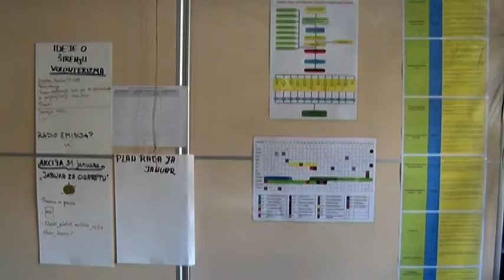Crveni krst podela pribora